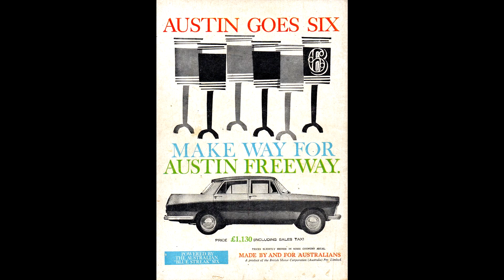Austin Freeway. "Австралийский британец"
Freeway, разработанный австралийским подразделением BMC, был построен на базе британского Austin A60 Cambridge.